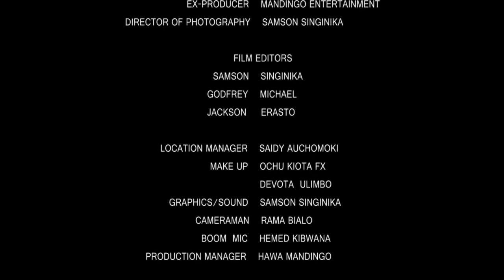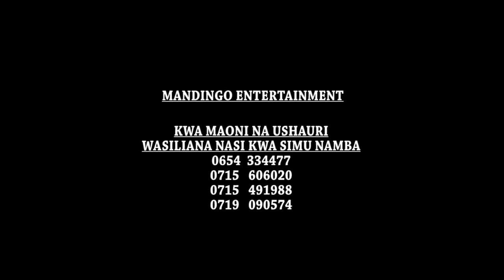Suluhu Series Episode 2 - Hamisi Korongo, Fadhili Msisili (Official Bongo Series)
CAST: Abdallah Mkumbila, Maulid Pembe, Hamisi Korongo, Fadhili Msisili
STORY: Maulid Pembe
EDITOR: Samson Singinika
PRODUCER: Mandingo Entertainment
DIRECTOR: Hamisi Korongo, Fadhili Msisili